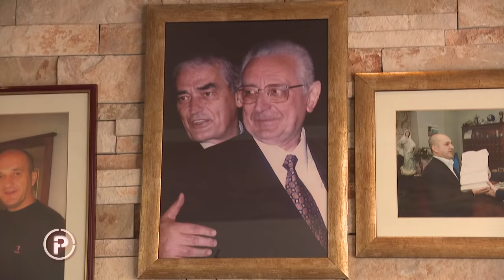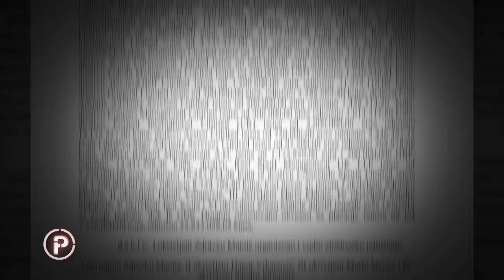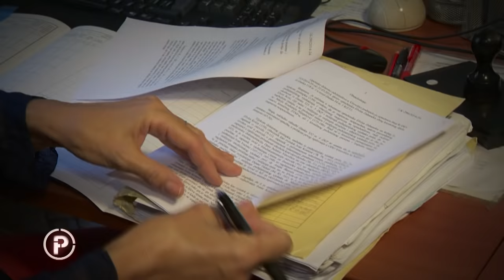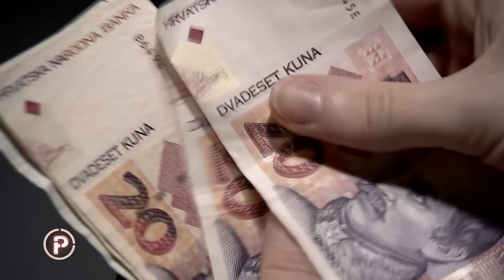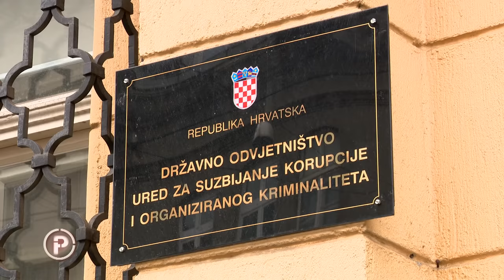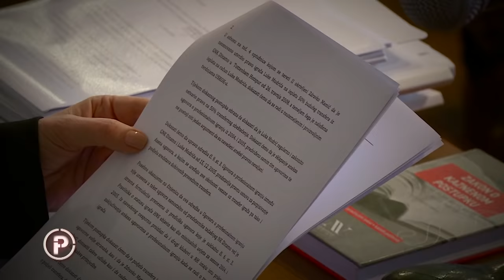Zdravko Mamić protiv osječkih sudaca | Provjereno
U Provjerenom prije točno dvije godine Zdravko Mamić prozvao osječke suce. Govorio da je s njima pio i družio se i da su mu obećali slobodu. U srijedu ujutro, uhićeni su u Osijeku. I ne samo oni, već i Drago Tadić.

Bivši poduzetnik koji je našoj Ani Malbaši ranije priznao da je svemu za što Mamić optužuje pravosuđe, i on osobno svjedočio.